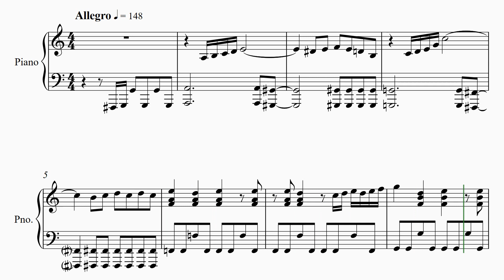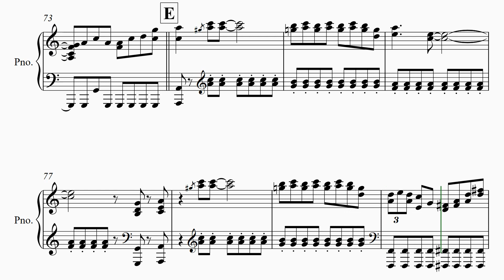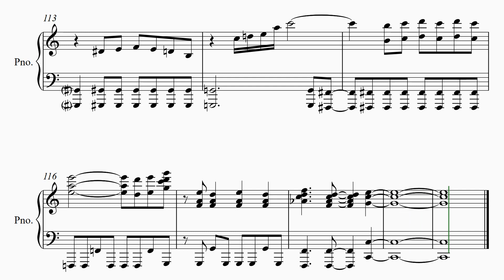【チェリーブラッサム】 里空 楽譜作成 耳コピ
【チェリーブラッサム】   1981
   松田聖子

21才知的障害を伴う自閉症の息子が毎日楽譜作りを楽しんでいます。

自閉症
里空
耳コピ
シベリウス
ピアノ
楽譜
autism
Sibelius
music dictation
piano
자폐증
귀카피